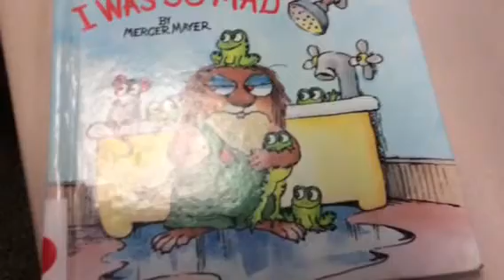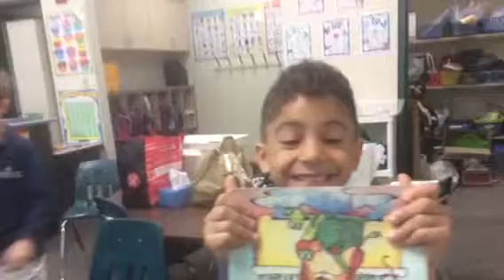trim 4C877DB5 962A 4AA0 8559 436916198E5F